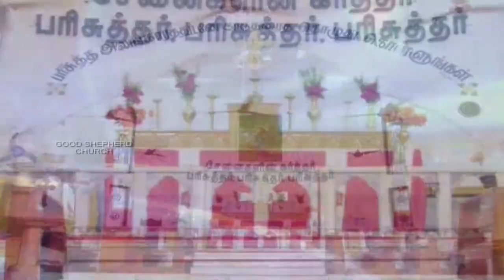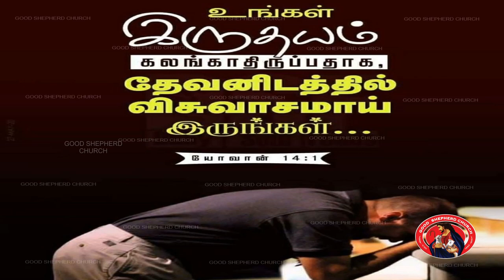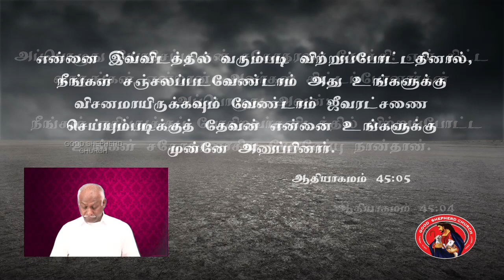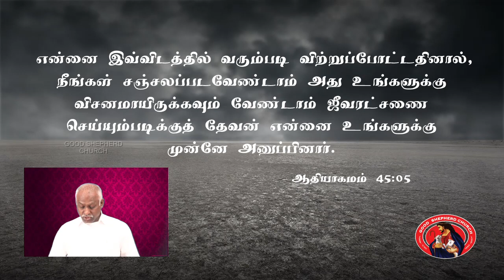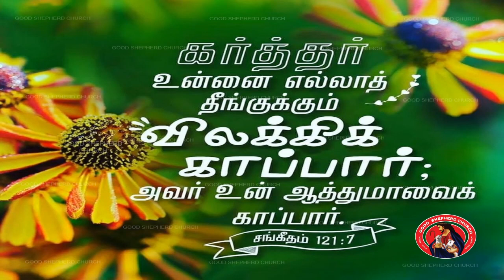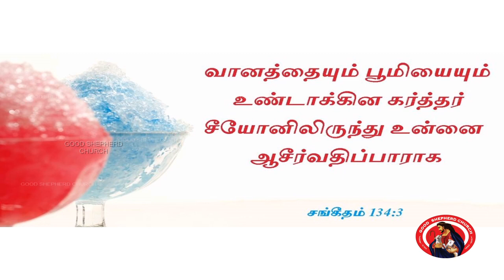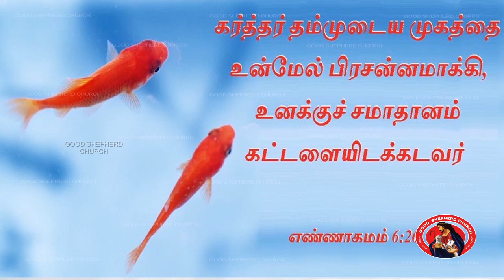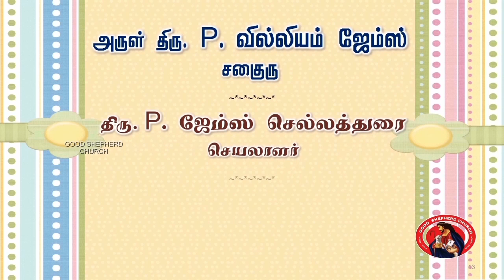நல் மேய்ப்பரின் குரல் - (18.10.2020) - Nal Meiparain Kural